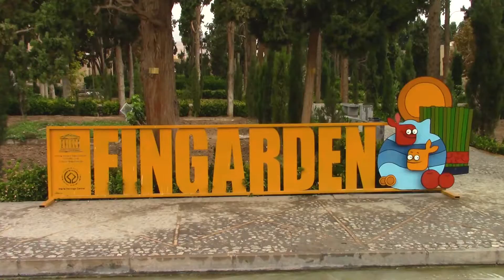«Իրանի հետքերով» (անոնս) Discovering the soul of Iran